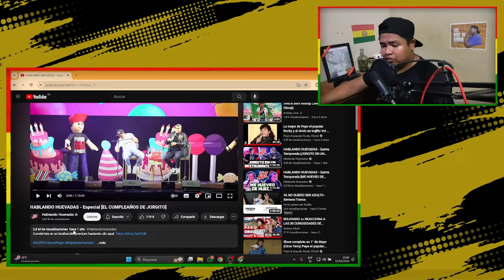BOLIVIANO🇧🇴 REACCIONA A HABLANDO HUEVADAS - Especial [EL CUMPLEAÑOS DE JORGITO]🇵🇪